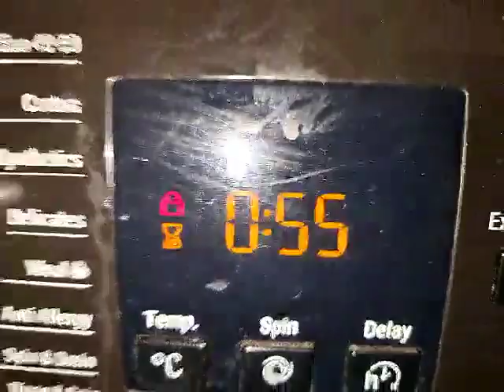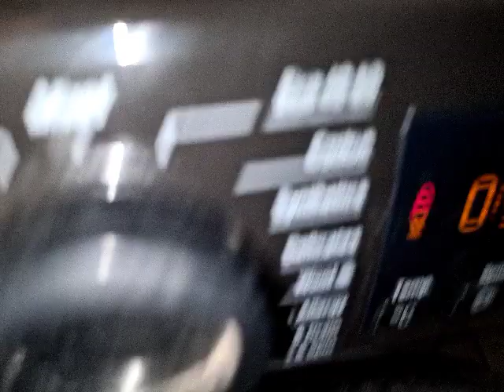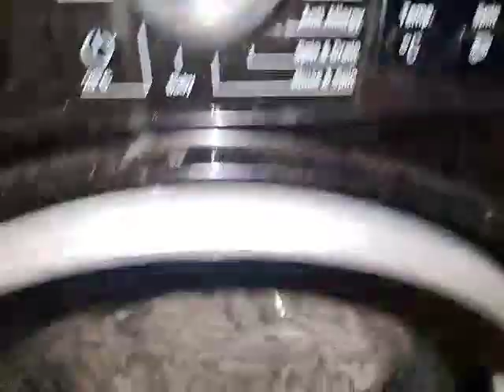Hotpoint NSWR843C 1st Rinse.